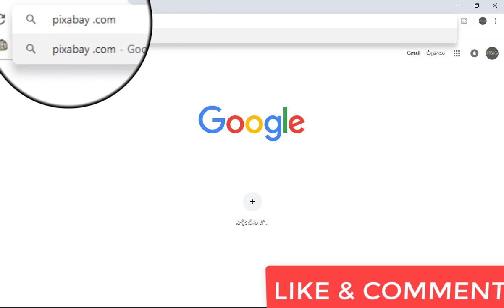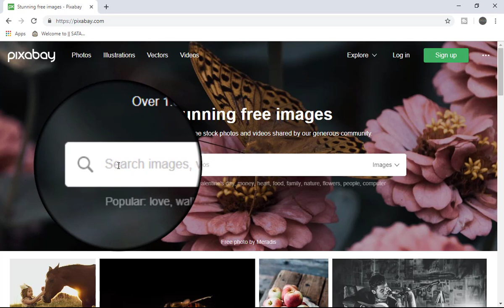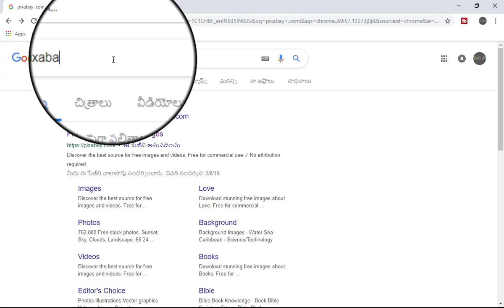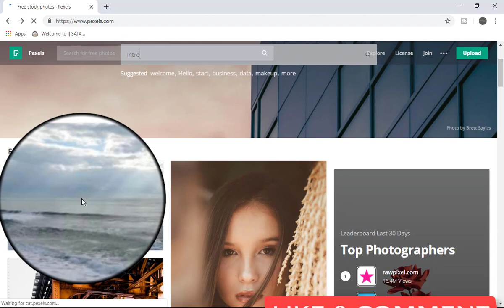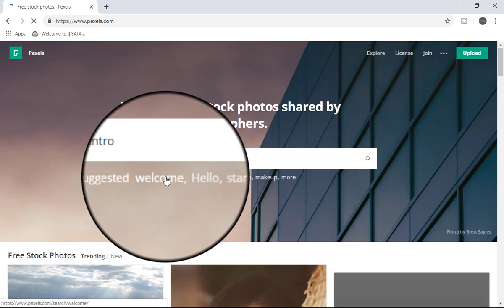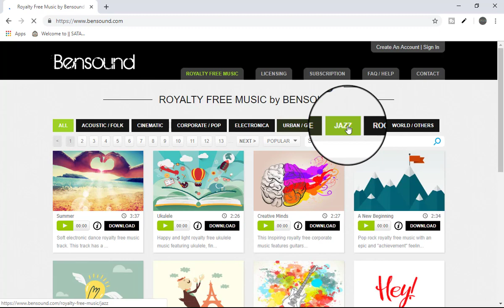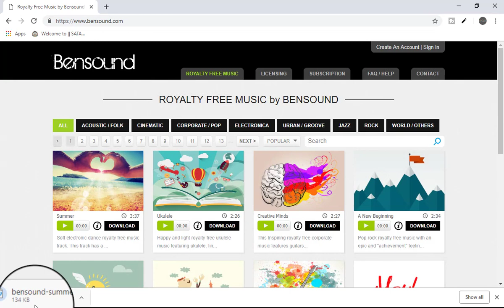royalty free images videos music free download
Royalty-free music doesn’t mean that the music is free; it merely means that you spend a one-time licensing fee and you can use the music however and whenever you want to, for infinity and beyond.

Public domain and Creative Commons works, on the other hand, are free. The difference between the two is that public domain doesn’t require permission from whoever created the work, while Creative Commons often involves permission or attribution.
Pixabay
With over 1.1 million free stock photos, illustrations, and vector images, Pixabay is the largest database of free images for commercial use.

Though the database of images is quite large, the quality can be a bit hit or miss, with some images more snapshot-quality than professional photography.